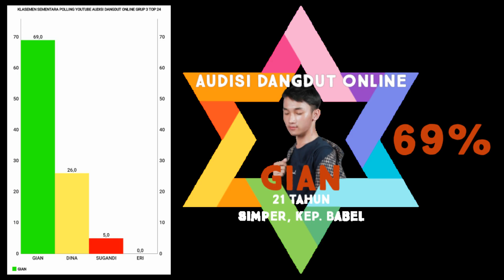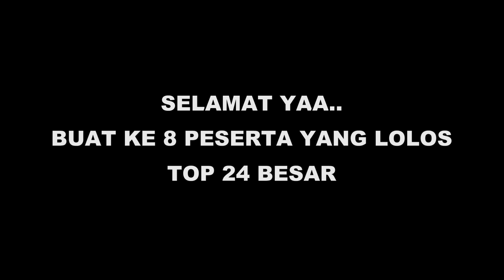HASIL POLLING AKHIR ll INILAH 8 PESERTA YANG LOLOS KE TOP 24 BESAR ll AUDISI DANGDUT ONLINE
PELITA OFFICIAL - AUDISI DANGDUT ONLINE

SELAMAT BUAT KE 8 PESERTA YANG LOLOS KE TOP 24 BESAR BERDASARKAN POLLING DUKUNGAN YOUTUBE.